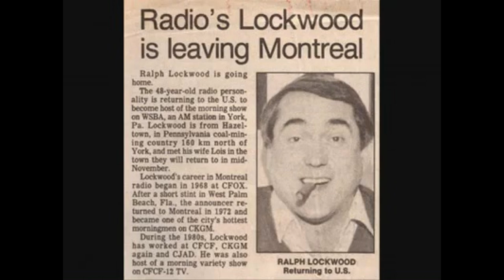Champlain River 2/24/2018